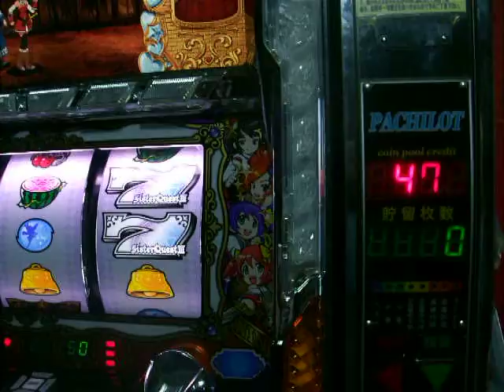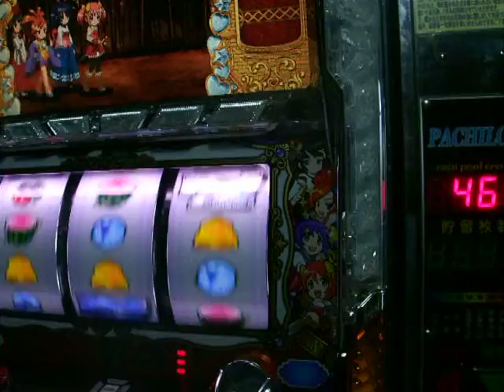シスタークエストⅢ黄金の大地と東の勇者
SNKのパチスロ・シスタークエストⅢ黄金の大地と東の勇者を東プロのパチロットメダルシシテムを再利用して稼働させるミッションです。パチロットのメダルセンサ１の信号を３センサに分岐して送るプログラムを作って、回路を割りこませました払出信号はパチロットの信号がそのまま使えました